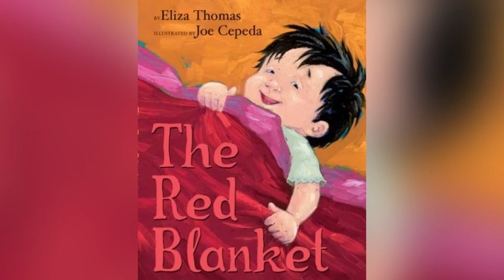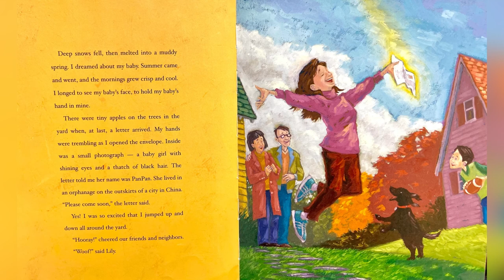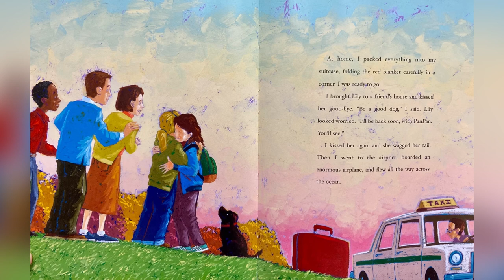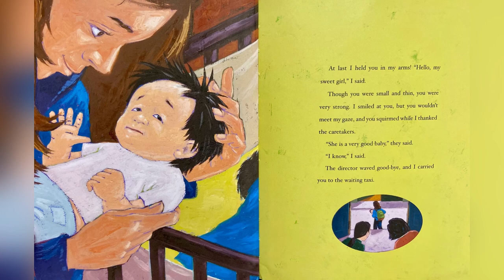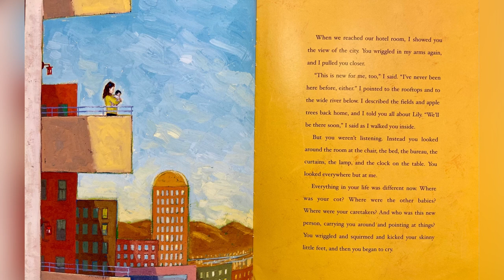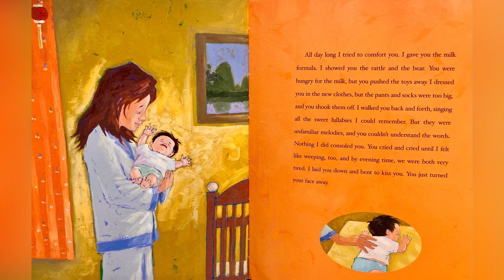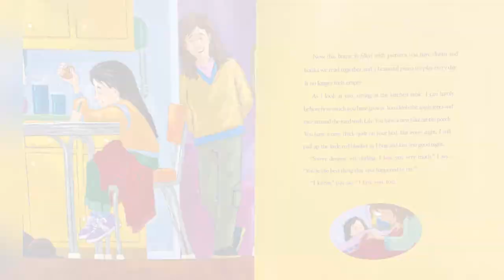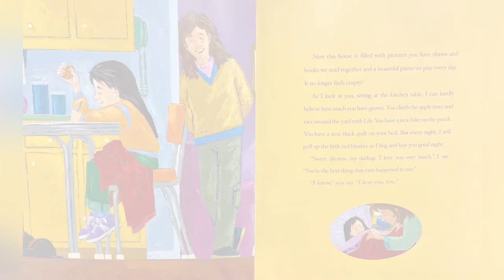The Red Blanket by Eliza Thomas Read Aloud